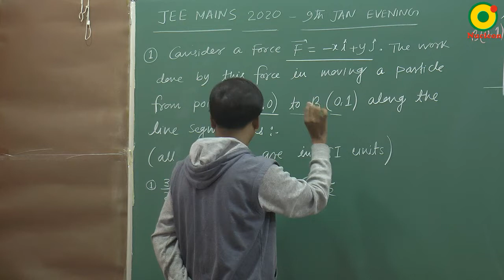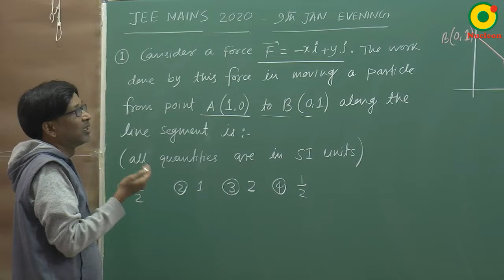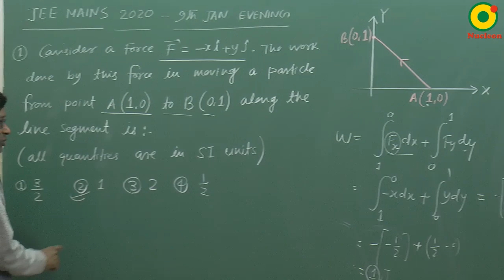JEE MAIN 2020 Work power and Energy 04 (8 Jan S2) By SSI Sir B.Tech IIT Delhi